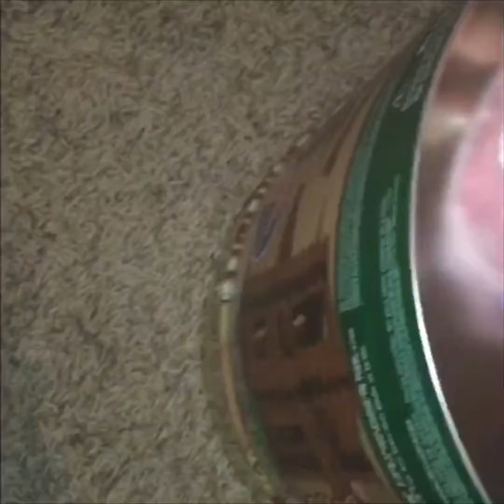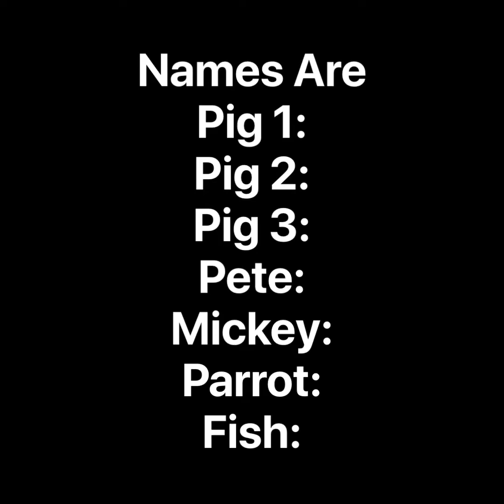TFDI Trivia #2 TFDI 7 Voting